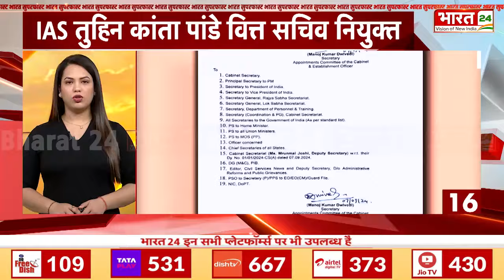Bharat Superfast News:देखिए देश-दुनिया की 50 बड़ी खबरें | Top 50 News | 08 September 2024| Fast News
Anchor Name : Palak Prakash | Show Name : News | Time : 06: 00 AM | Date : 08/09/2024 | Published By:Vanshika